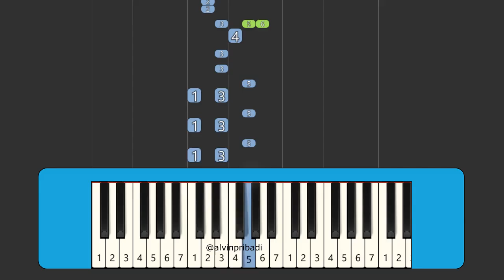SHARE SAMPLE + FLM TELOLET BASURI MASHA AND THE BEAR D3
SHARE FLM MARSHA D3